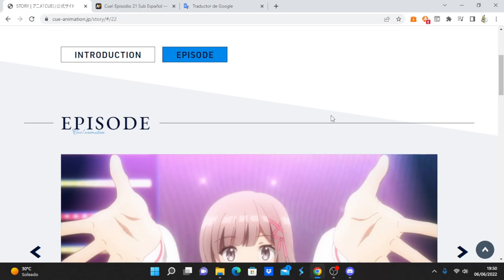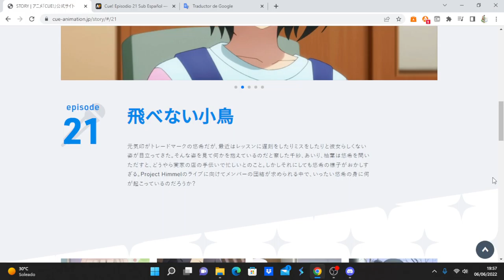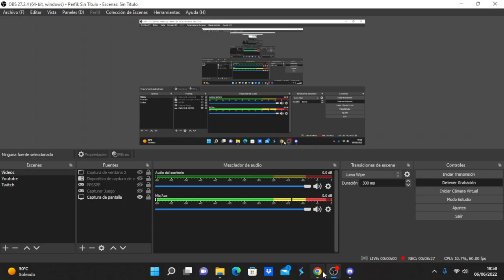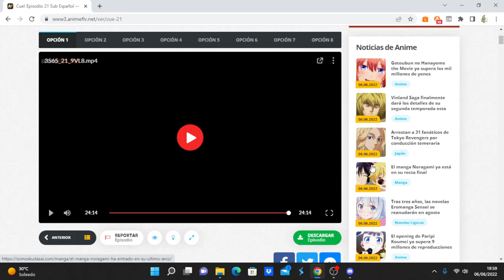Cue! comentando avance del capitulo 22